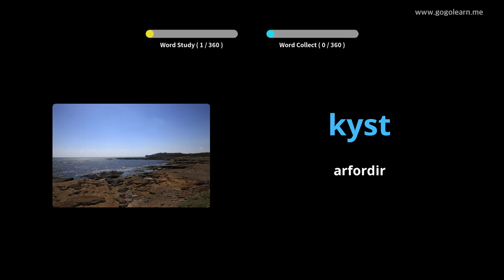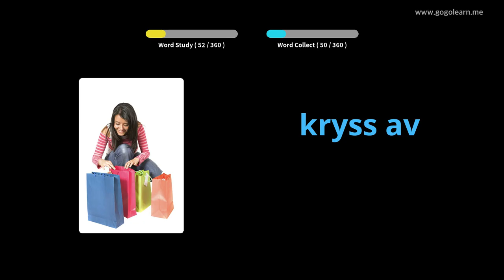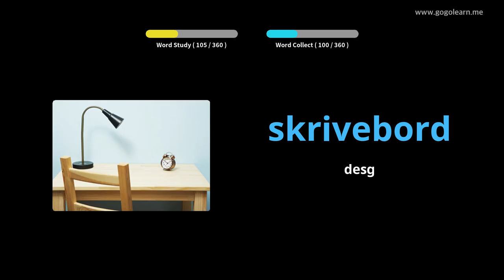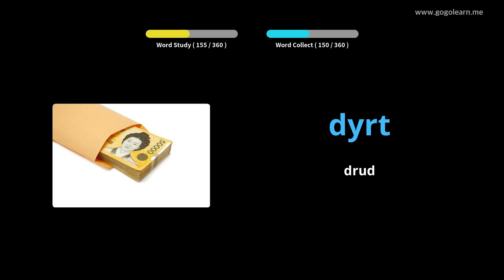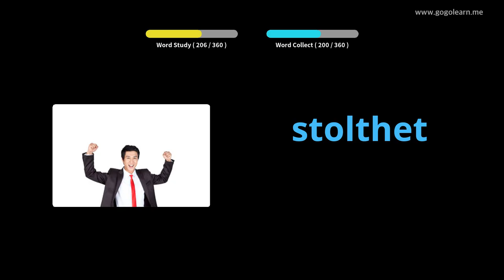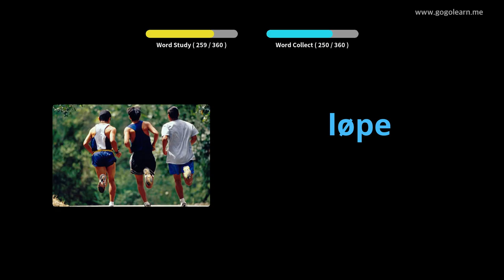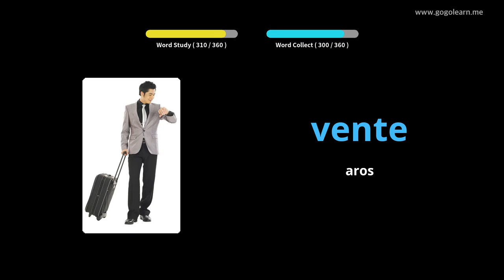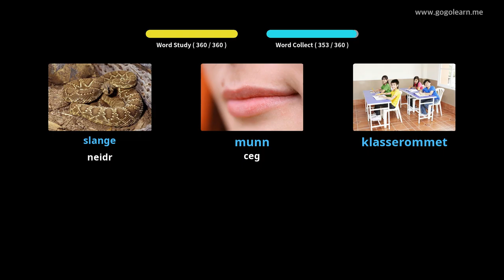Geirfa Norwyaidd Plant Sylfaenol | Golearn